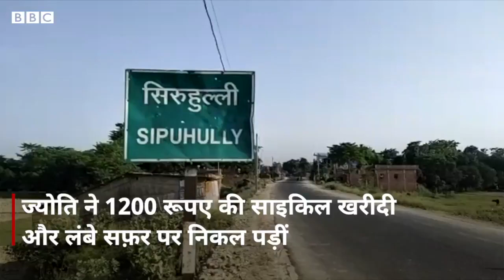୧୨ଶହ କିଲୋମିଟର ସାଇକେଲ ଚଳାଇ ପିତାଙ୍କୁ ଘରକୁ ନେଲା ଝିଅ (Courtesy - BBC Hindi)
୧୨ଶହ କିଲୋମିଟର ସାଇକେଲ ଚଳାଇ ପିତାଙ୍କୁ ଘରକୁ ନେଲା ଝିଅ (Courtesy - BBC Hindi)